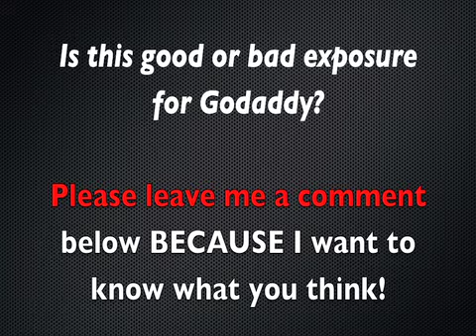Will Shooting an Elephant Double Go Daddy's Business?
In today's video I discuss the recent hysteria surrounding Bob Parson's shooting an Elephant and explain how you can leverage these HOT NEWS events to grow your business